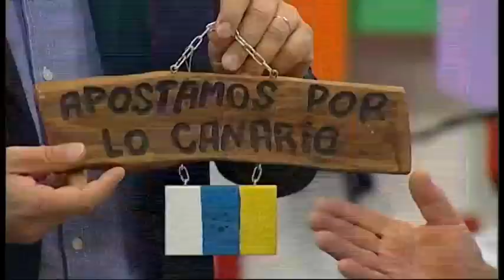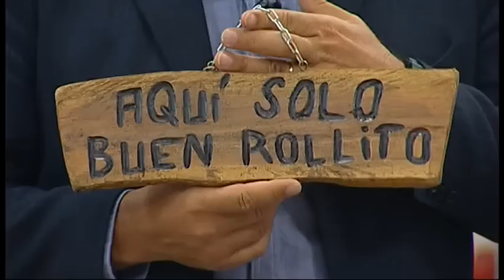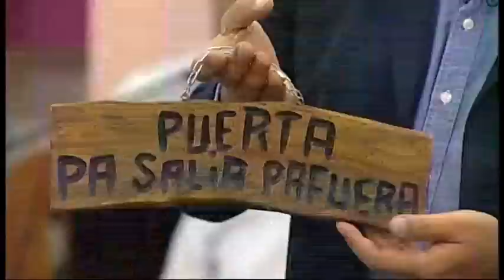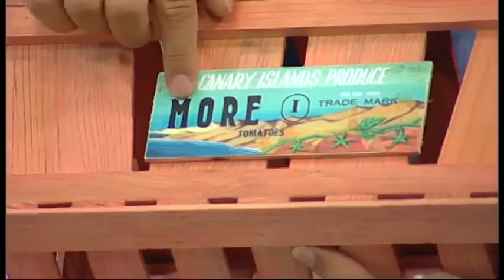Parranda canaria | ep. 34 - 22/04/16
- Parranda Nijota -
Cuarta temporada de 'Parranda canaria', el espacio de tradición y folclore de Televisión Canaria.
Espacio presentado por Alexis Hernández con sus secciones habituales.